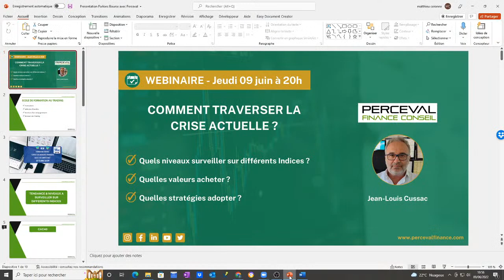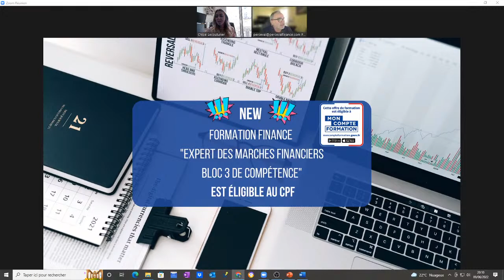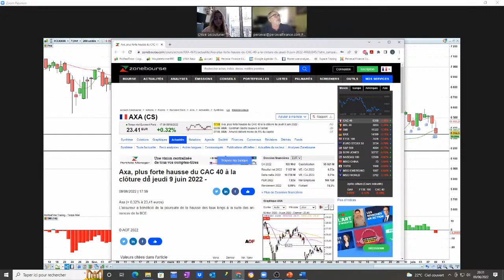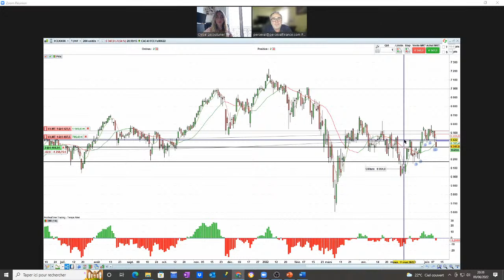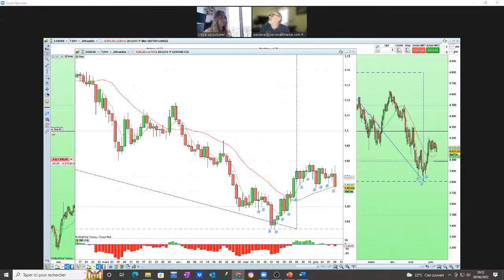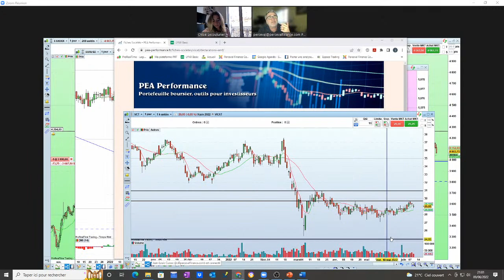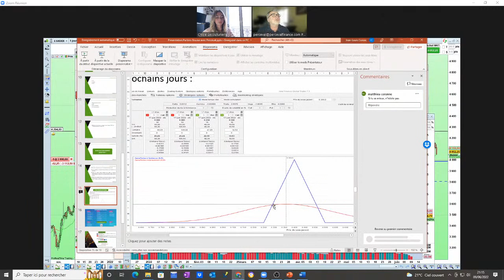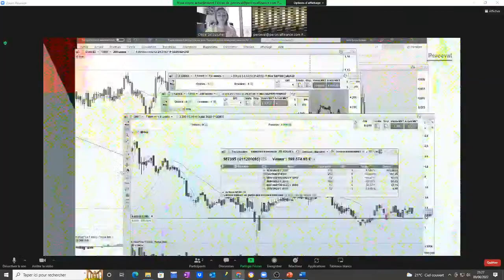Webinaire Parlons Bourse avec Perceval Finance Conseil : comment traverser la crise actuelle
Webinaire en live avec Jean-Louis Cussac et Matthieu Ceronne, ce jeudi 09 juin à 20h sur notre chaîne YouTube.
Lors de ce webinaire nous parlerons des Actions à acheter en ce moment sur les marchés ainsi que des stratégies Options à mettre en place. Vos questions seront les bienvenues !